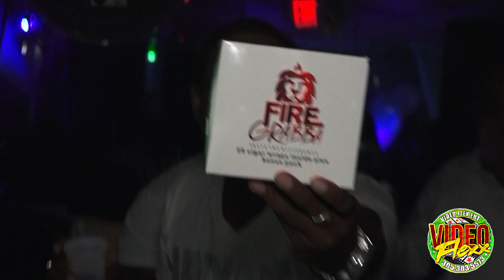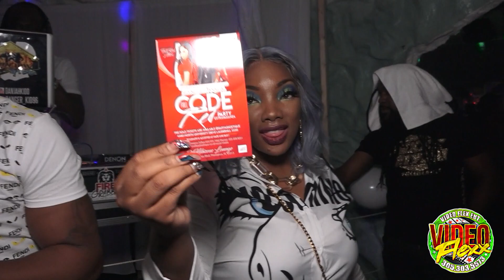CHAMPIONS LEAGUE WHITE NIGHT PARTY